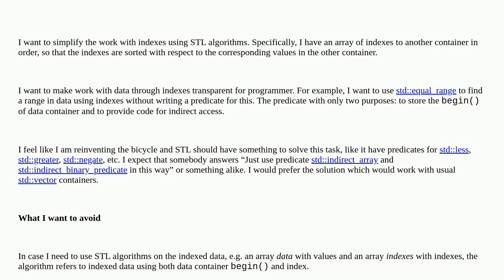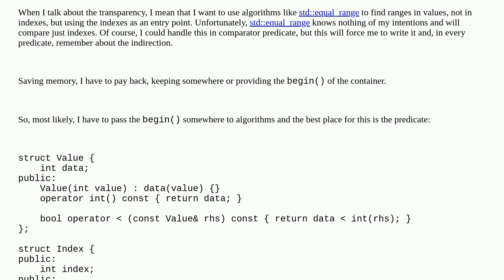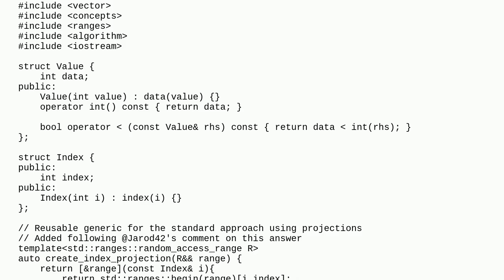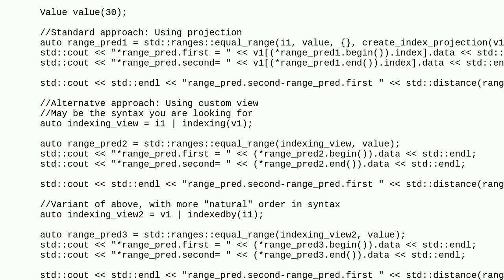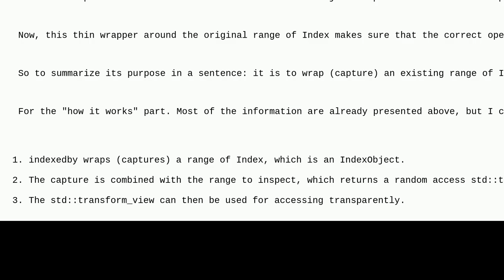Transparent indexes for STL algorithms in C++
A special thanks goes out to the community

  c++ stl